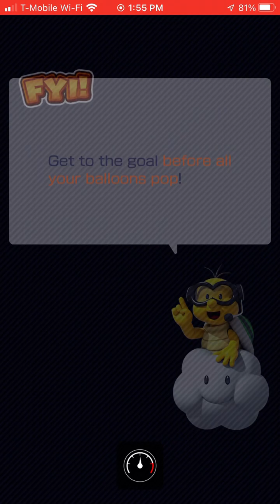Mario Kart Tour - Blast From the Past (Part 10) - Iggy Cup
11th Cup - Iggy Cup